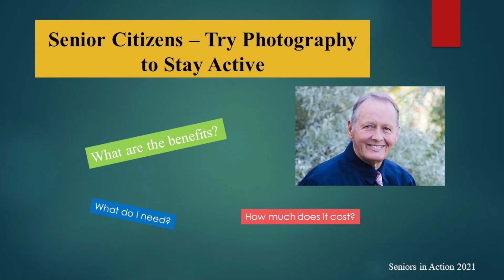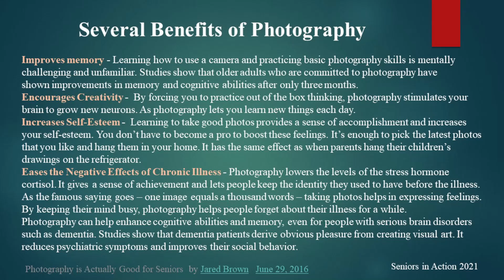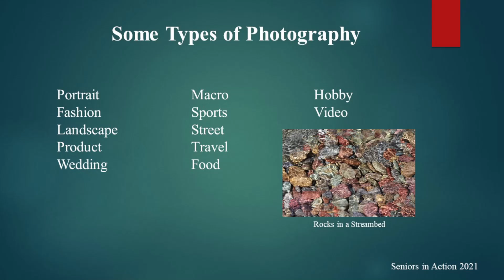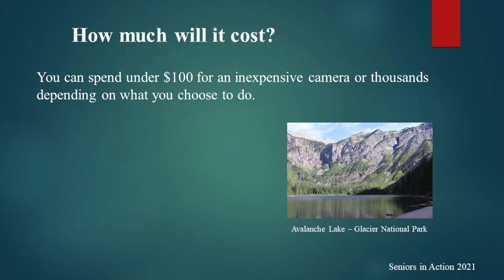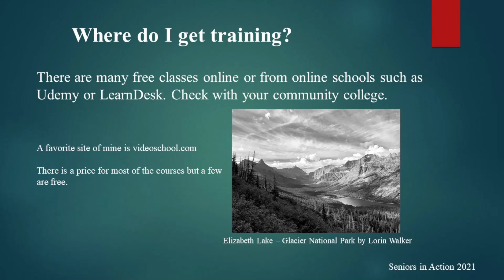Senior Citizens Try Photography to Stay Active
If your looking for a hobby to keep you active, try photography. Photography has numerous health benefits for senior citizens. Taking pictures is fun and rewarding. If you really get to know your camera, photography can be much more creative and fulfilling. As a senior, I find photography very satisfying and will get more from it when I learn about aperture settings, ISO, and shutter speed.